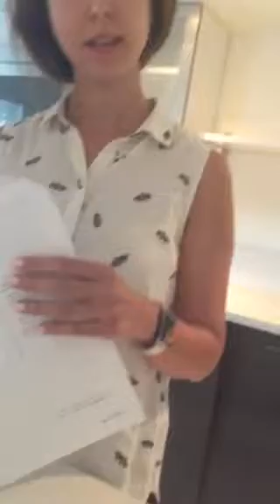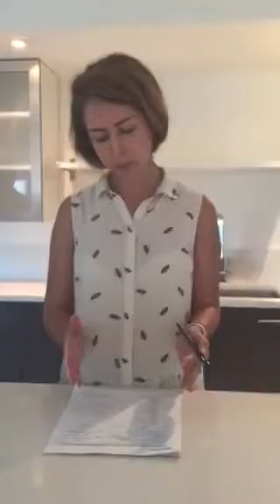Part 3 move out inspection